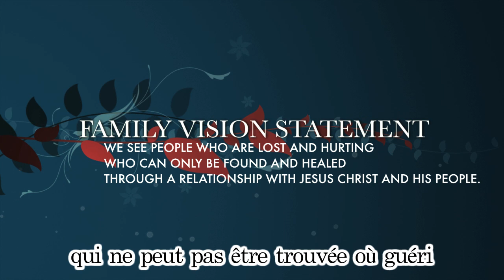2012 Summer School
Bambara School